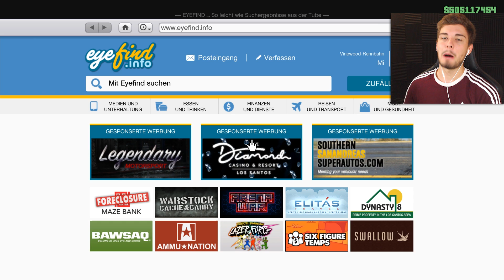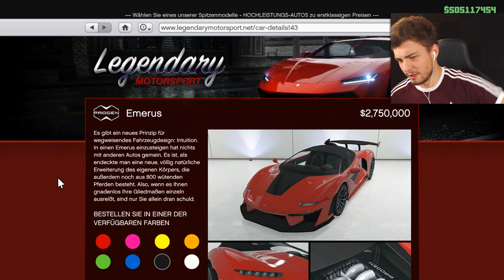NEUER $4,650,000 SCHNELLSTER SUPERSPORTWAGEN! (GTA 5 DLC)